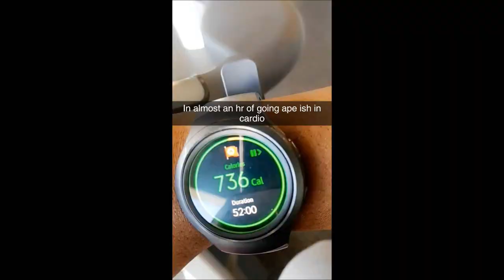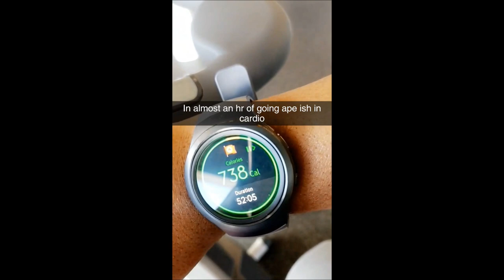Weight Loss Update Almost 200 lbs Loss 2017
Can You believe i am at an almost 200 lbs loss yup i started at over 436 pounds and look at me now.
●▬▬▬▬▬▬▬▬▬ஜ۩●۩ஜ▬▬▬▬▬▬▬▬▬●
❤❤MY BEAUTY YOUTUBE CHANNEL❤❤

Fitness Workout Regimen 30 lbs In 30 Days Weight Loss Week 1 Cardio, Core, Strength Training

MY GYM BAG AND MEAL PREP CONTAINERS I USE.

(WHERE I GET MY HEALTHY KITCHEN CONDIMENTS SNACKS AND SPICES AND MORE)

(THE FITNESS TRACKING WATCH I USE EXACTLY LIKE FITBIT BUT MORE AFFORDABLE)

 YOORX FITNESS WATCH?

●▬▬▬▬▬▬▬▬▬ஜ۩●۩ஜ▬▬▬▬▬▬▬▬▬●

FTC-  THIS VIDEO IS  SPONSORED I DO NOT AND WILL NOT LIE FOR BRANDS AND COMPANIES ALL OPINIONS ARE 1000% MINE.